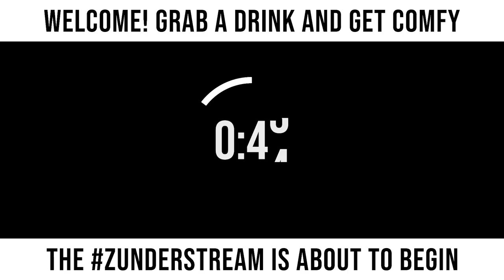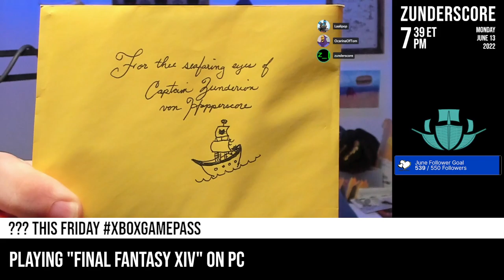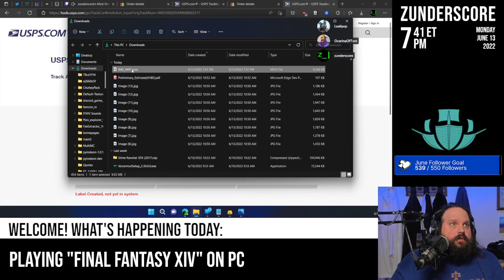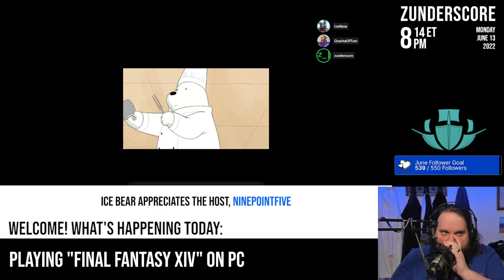zunderstream Show Archive - 2022-06-13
🎬: "Leveling and sidequests, the way Hydaelyn intended MMOndays !youpick !fleet !merch zunderstream"